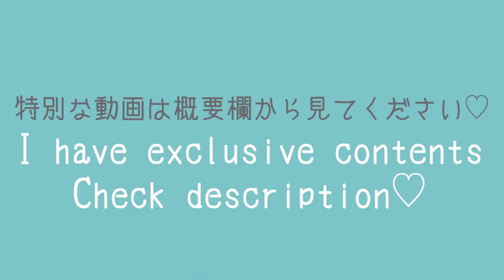【ノーブラ下着紹介】チャイナドレス🐼 | FAN NANA OFFICIAL